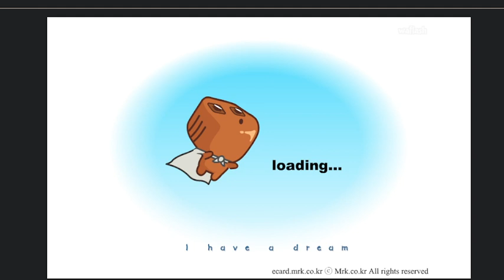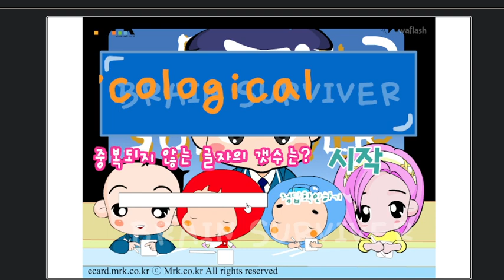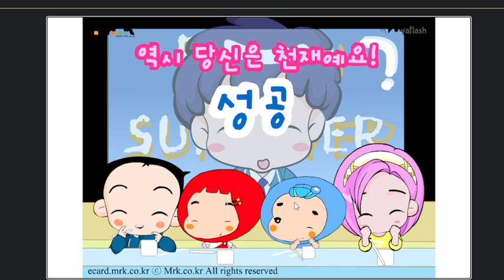브레인 서바이버 (Brain Surviver)